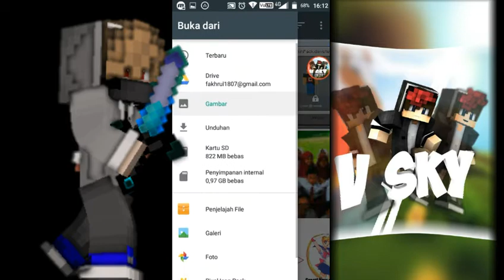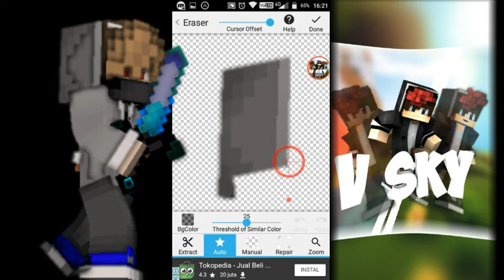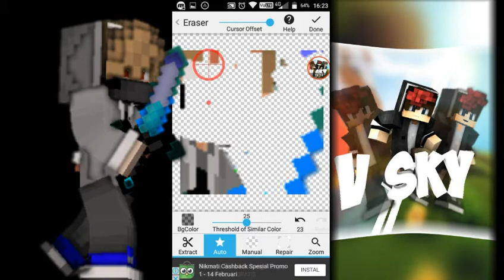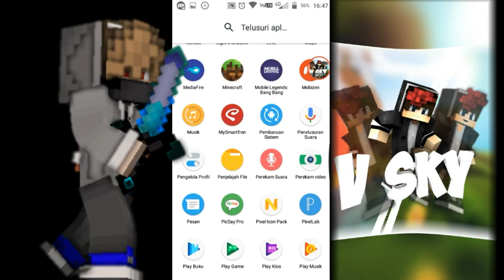Render for Rendy Asuyado | Speed Art #9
-Random Tag-
•GAMES
•MINECRAFT
•ROBLOX
•TUTORIAL ANDROID
•MINECRAFT PE
•ART
•MORE (Lain Lain)

APAKAH KAMU PENGUNJUNG BARU?